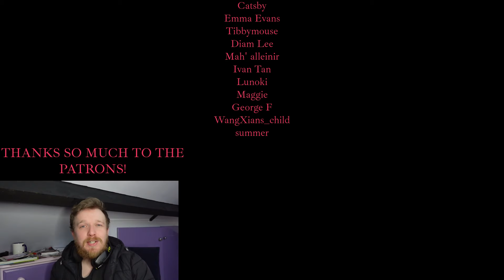#67 MY STAR - MAMAMOO REACTION - ULTIMATE MAMAMOO RANKING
ANOTHER HIDDEN GEM?!

💟SUPPORT ME💟

mamamoo reaction,mamamoo,reaction to mamamoo,react to mamamoo,kpop,kpop reaction,mamamoo

"kpop" "kpop reaction" "react to kpop" "reaction to kpop" "kpop reacts"  "mamamoo" "mamamoo reaction" "reaction to mamamoo" "react to mamamoo"